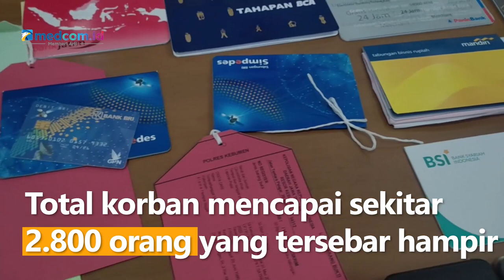Investasi Crypto Bodong Mantan TKW di Kebumen, Ribuan Orang Jadi Korban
Seorang mantan tenaga kerja wanita (TKW) berinisial FT (36) ditangkap penyidik Polres Kebumen, Jawa Tengah, atas dugaan penipuan dengan modus investasi crypto. Jumlah korban yang tertipu mencapai ribuan orang dengan total kerugian sekitar Rp200 miliar.

Total korban mencapai sekitar 2.800 orang yang tersebar hampir di seluruh Indonesia. Untuk meyakinkan para korbannya, pelaku kerap menggelar pertemuan setiap 2 bulan sekali. Pelaku juga selalu membujuk korbannya untuk tidak mengambil keuntungan dan disetorkan kembali untuk menjadi akumulasi modal.